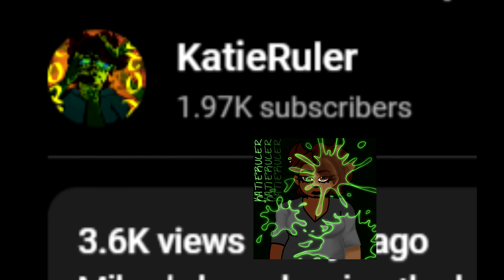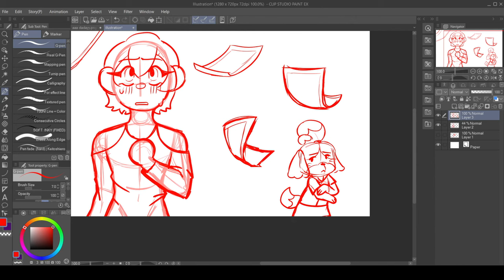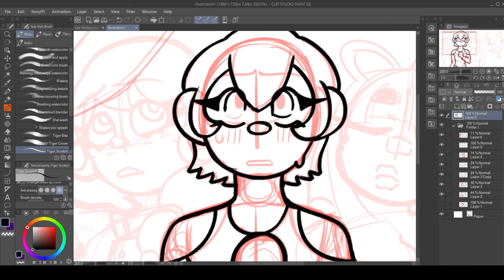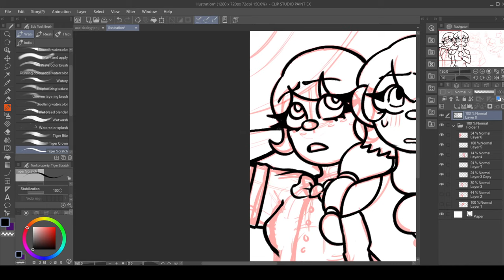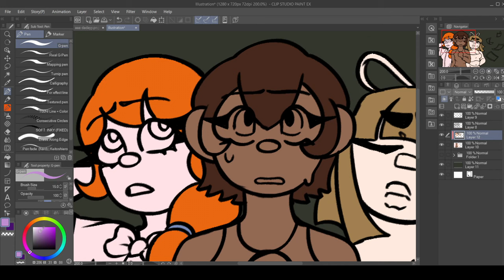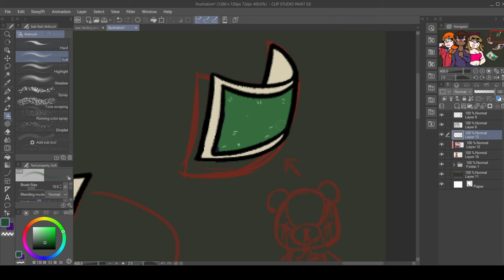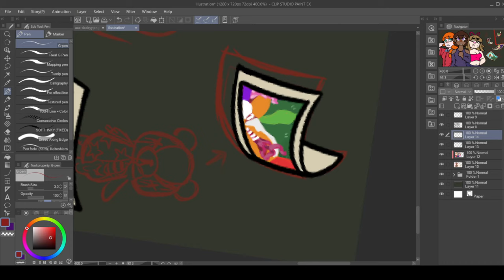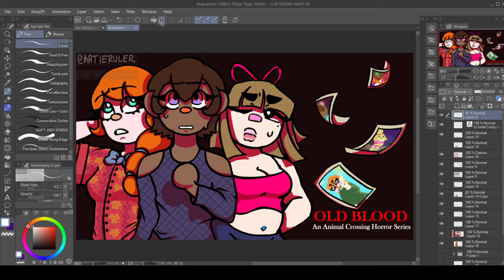January Update + SPEEDPAINT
Some things that I wanted to talk about and discuss with you guys. Also, a silly little speedpaint that I did last minute.